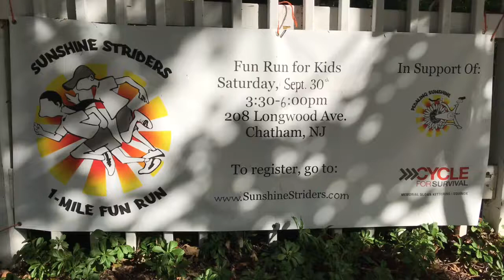Sunshine Striders Fun Run